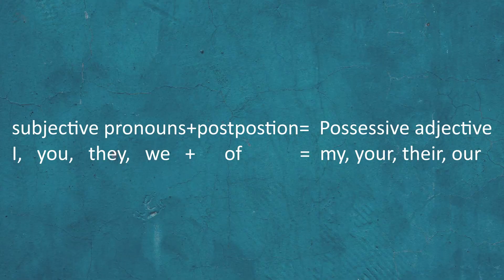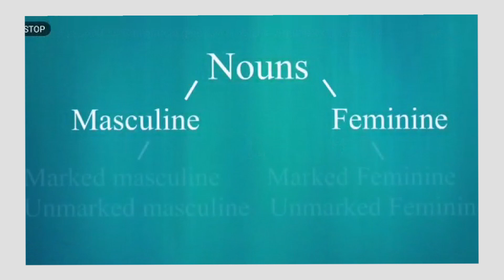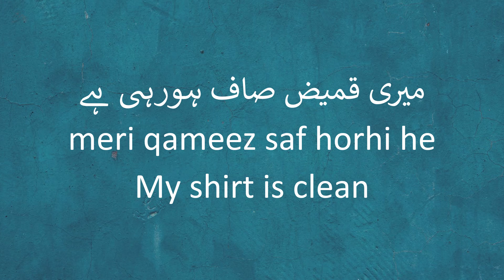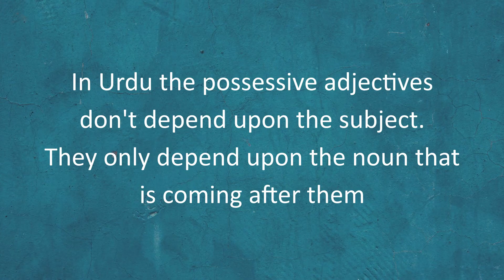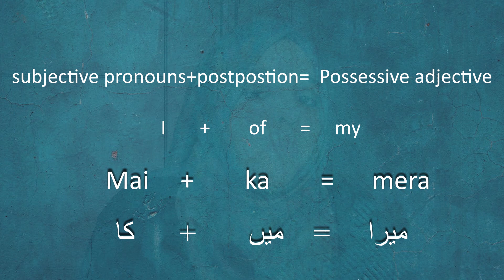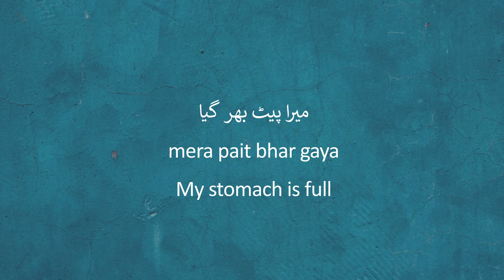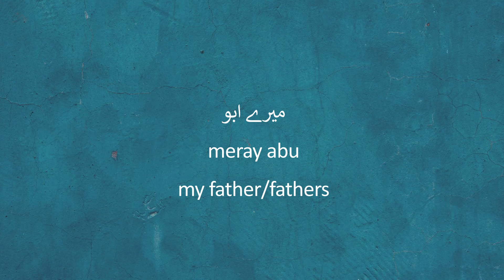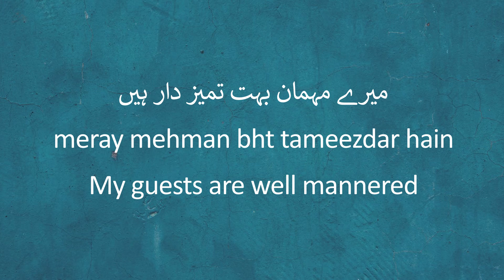Possessive Adjectives in Urdu- Absolute beginner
Hello friends, In this lesson, we will learn the possessive adjective "My" in Urdu with Sample Sentences. We will learn the three forms of "my" in Urdu, many verbs, nouns, and adjectives. This lesson is suitable for beginner-level students.

To have a private lesson with me or with other Urdu tutors you can  visit this webpage:

To study SINGULAR and PLURAL pronouns, watch these video,

To understand and learn new greetings in Urdu,

To learn Urdu postpositions,

How to use Past simple tense: a story of a good and a bad day:

To learn 65+ cooking verbs(visual vocabulary lesson),

Good luck :)